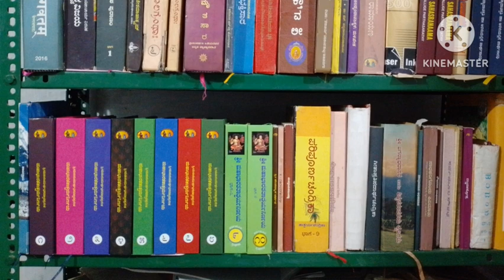phalvidu baldudake |ದುಃಖಕ್ಕೆ ಸರಳ ಪರಿಹಾರ | mannur Ramachandrachar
ದುಃಖಕ್ಕೆ ಸರಳ ಪರಿಹಾರ,ಯಾರು ನಿತ್ಯ ಸುಖಿ ಹೆಚ್ಚಿನ ಮಾಹಿತಿಗಾಗಿ